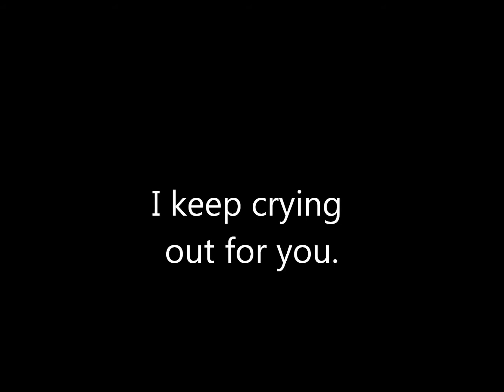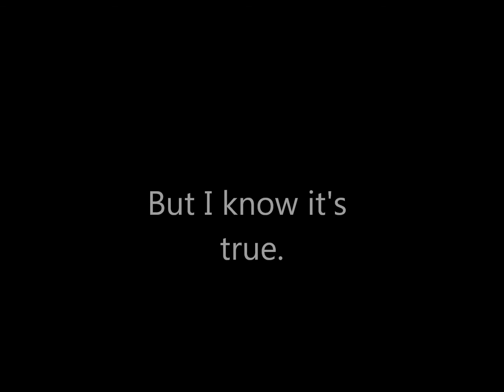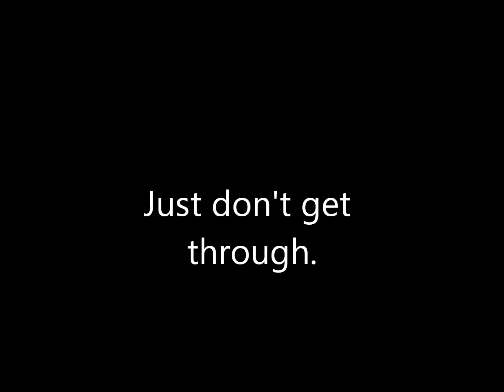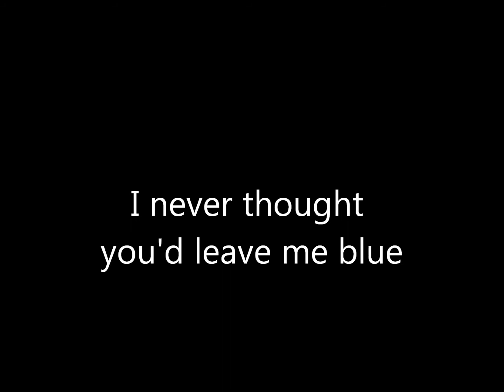I Sing The Blues.wmv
Finally a song with lyrics that I wrote in less than half an hour.  The words just came to me as I was playing my guitar, so I jotted them down and within maybe two takes I came up with this The lyrics are on the screen.  I wouldn't say that it's something I put a lot of effort into but it's worthy of sharing with everyone.